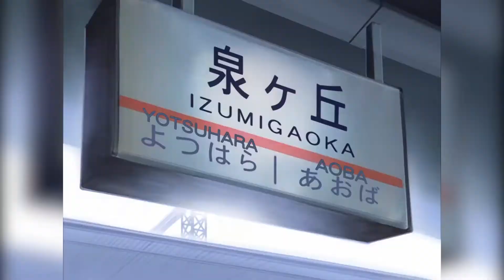The Classic Harem Anime You've Never Heard Of - Ai Yori Aoshi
Most People who think about classic harem anime they will most likely think of series like Love Hina. However in my case I always come back to the series Ai Yori Aoshi. This series is a really good series that has actually aged really well that I highly recommend and is in my opinion the best classic harem manga.